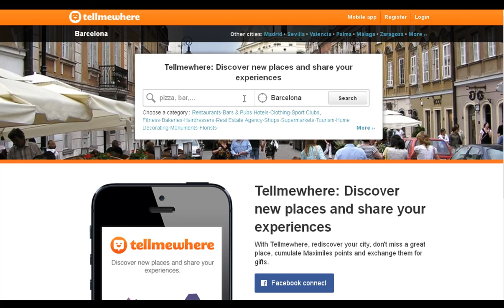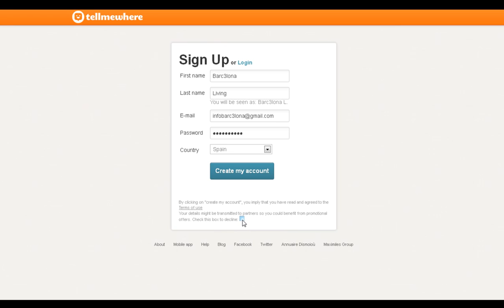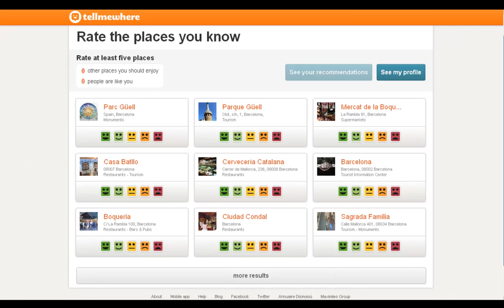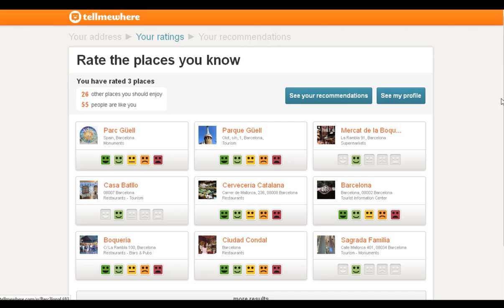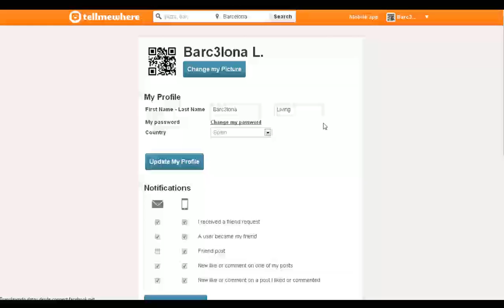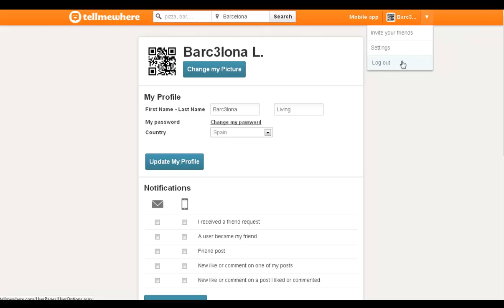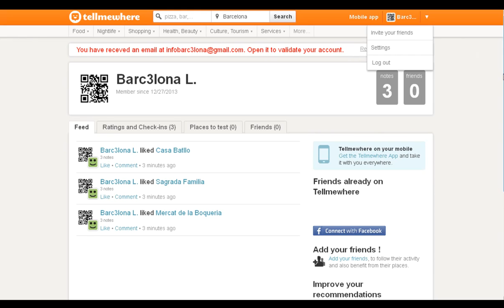26 Vídeos Cursos Tutorial Pasos Dar Alta Gratis en TellMeWhere Manuales Faciles y Sencillos Webinars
TellMeWhere es una herramienta online práctica para realizar y compartir localizaciones, lugares, comercios, etc. Es una nueva forma de reunir información para mostrarla y compartirla de una forma visualmente atractiva en Internet similar a FourSquare y en este vídeo te mostramos como darte de alta fácilmente y en unos sencillos pasos con este vídeo curso tutoriales de TellMeWhere y la forma de seguir unos sencillos pasos para efectuar el alta en este famoso servicio de gestión de lugares y comercios relevantes a su busqueda...

Vídeos Tutoriales Cursos Manuales Formación en Aulas Virtuales Webinars Instrucciones para efectuar Alta y Matriculación en TellMeWhere con nuestras pildoras formativas seminarios obtendras las recetas para ponerte en marcha fácilmente. ¡Esperamos sea de utilidad y de vuestro agrado!